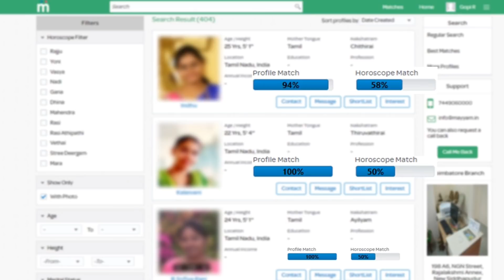Vettikattu - Viswasam Second Single Massive Record🔥| Thala Ajith | Nayanthara | Siva | D. Imman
VISWASAM - Vetti Kattu Lyric Video Reaction | Thala Ajith | Nayanthara | Siva | D. Imman